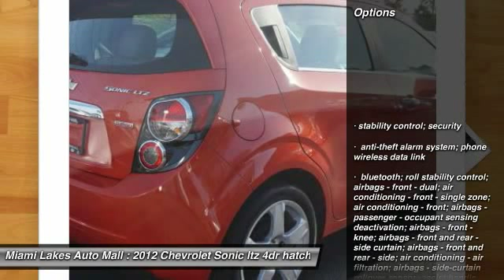2012 Chevrolet Sonic Miami Lakes FL CP1042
2012 Chevrolet Sonic LTZ

16600 NW 57th Ave.

miami lakes chevrolet  6spd switch to miami lakes automall se habla espanol. please don't hesitate to give us a call we value you as a customer and would love the chance to get you in this good-looking 2012 chevrolet sonic. chevrolet has established itself as a name associated with quality. this chevrolet sonic will get you where you need to go for many years to come. it is nicely equipped. price plus tax and tag with financing through ally financial with approved credit.  miami lakes auto mall is 1 for customer satisfaction in south florida.  free vip loyalty program with vehicle purchase.  50 towards service or parts.  3 cash back on any service or parts.  we offer low payments because we have access to 45+ banks and credit unions.  miami lakes auto mall is one of the few family owned and operated dealers left in south florida. with a no pressure sales approach and our commitment to our customers are what make miami lakes auto mall 1 in customer satisfaction. located just off the palmetto expressway and 57th avenue in miami lakes.  miami lakes auto mall will get your financing approved so you can drive the car of your dreams.